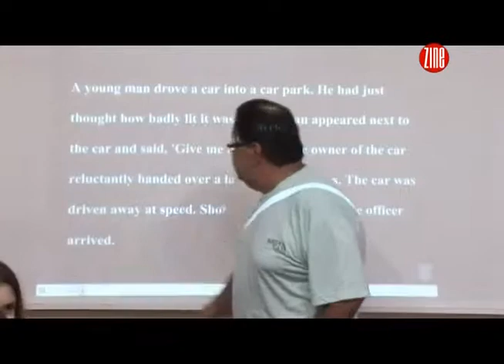TV ZINE # 396 :: Five O'Clock Tea @ Bridge Over Cam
Os alunos do Bridge Over Cam têm a oportunidade de sentir um "gostinho" da Inglaterra, tomando chá enquanto discutem e aprendem a respeito de assuntos variados relativos à Cultura Britânica e à Língua Inglesa. Os tópicos são apresentados pelo diretor e professor Ricardo Goiatá e os convidados são divididos em grupos a fim de tirar mais proveito dessa famosa tradição inglesa que é o chá das cinco.